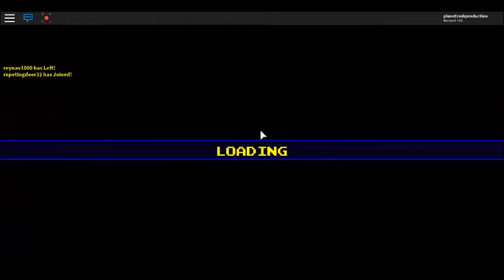no pelets:roblox pac-blox